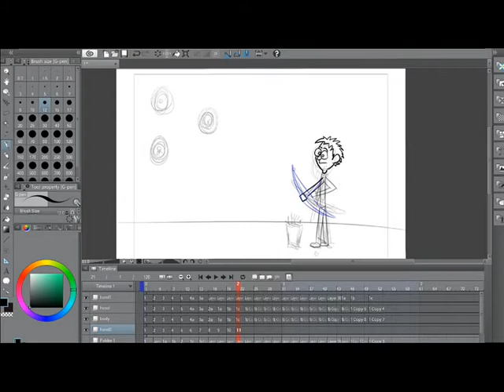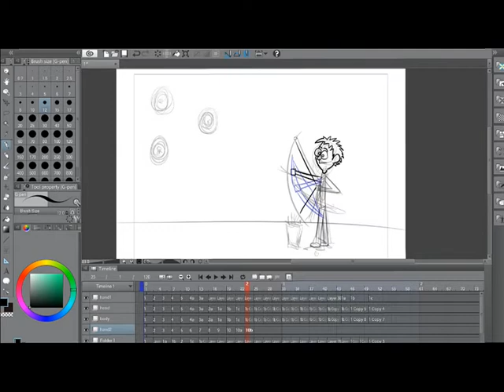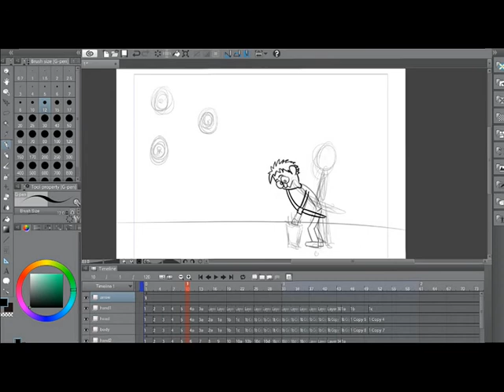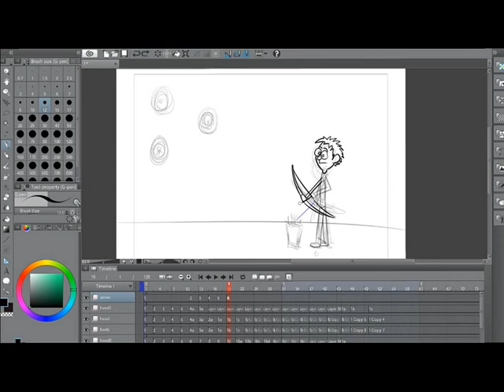How to animate : Bowman #4 (Clip Studio Paint)(Cartoon Animation Tutorial)